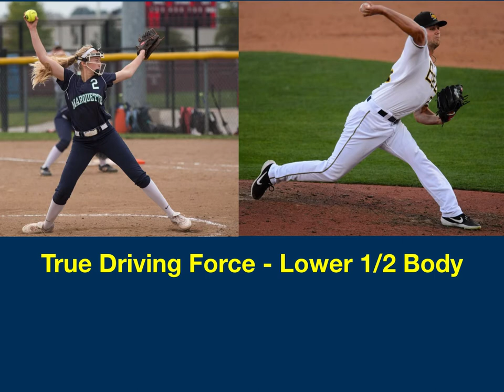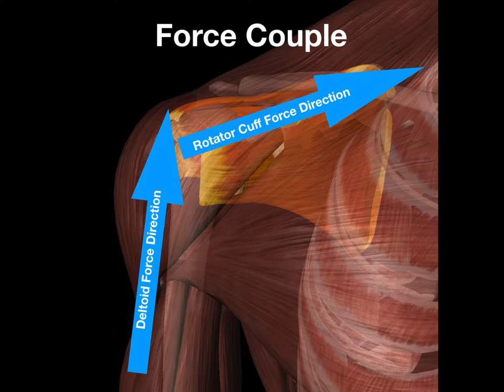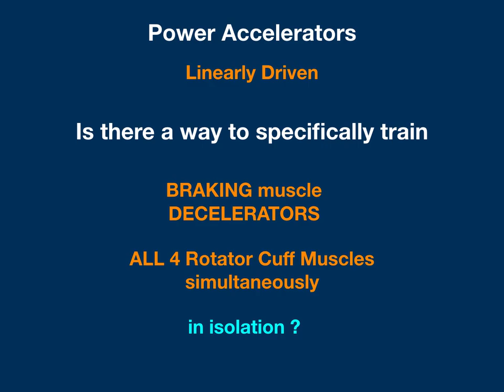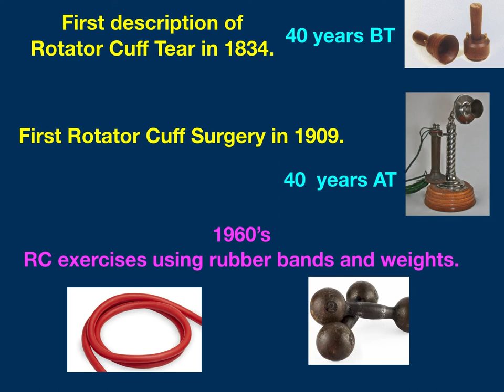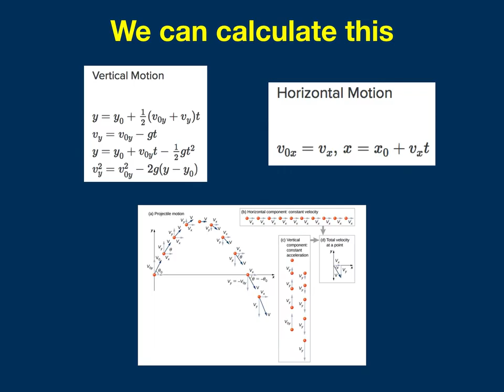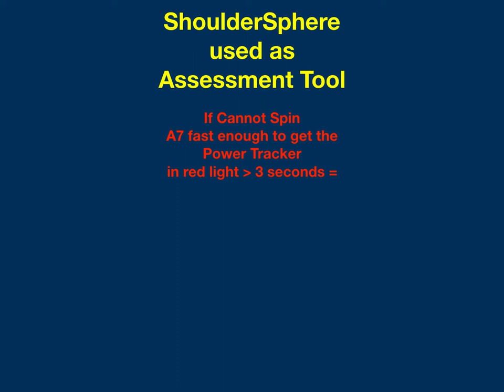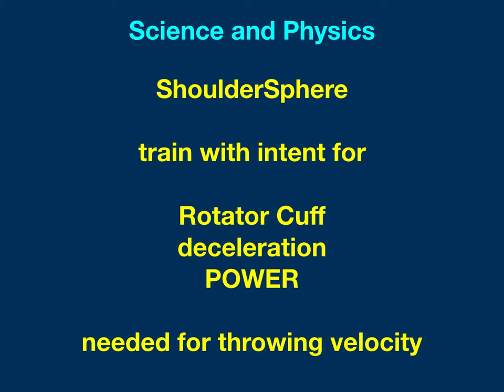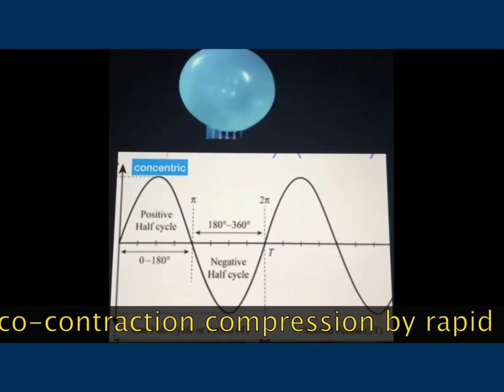Virtual Conference - Rotator Cuff Exercise - A Paradigm Shift for Throwing Athletes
Unique rotator cuff exercise of the 21st century for anyone interested in shoulder stability training and rehabilitation. Loved by athletes, trainers, therapists, and anyone rehabilitating from shoulder injury or surgery.